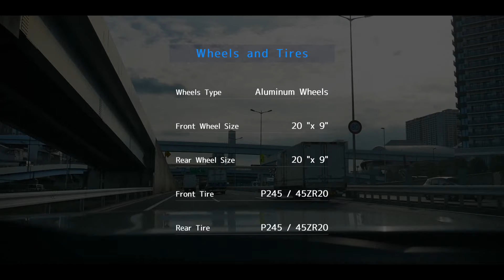Dodge Chager Scatpack Exhaust Sound ! NAエンジン トンネルサウンド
0:00 オープニング
0:35 プロローグ
1:01 スペック紹介
1:21 走行風景
2:06 トンネルに入る
3:33 トンネルを出る
3:50 エピローグ
4:05 エンディング

Street Dance & Work out ／ NY Apollo Theater Champion, NSCA Certified Personal Trainer